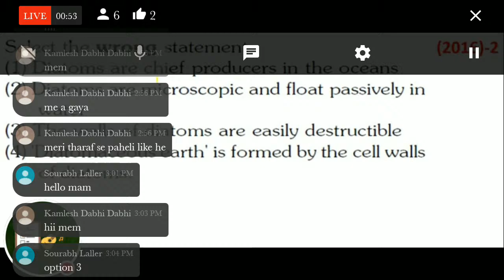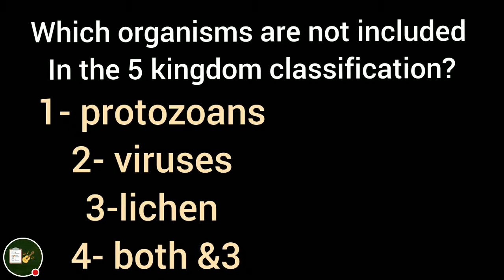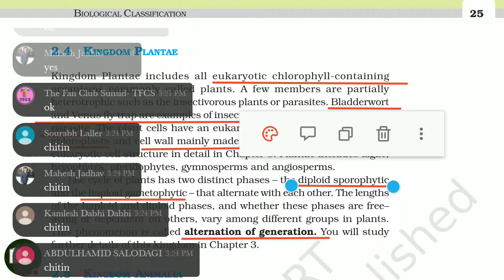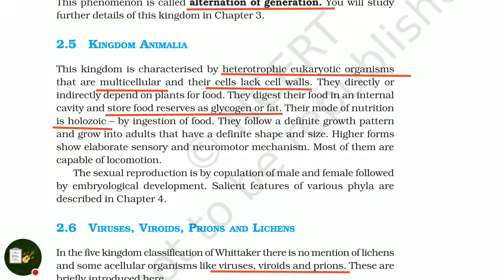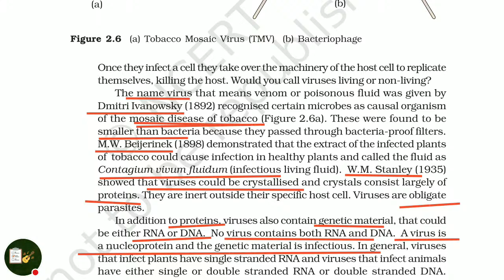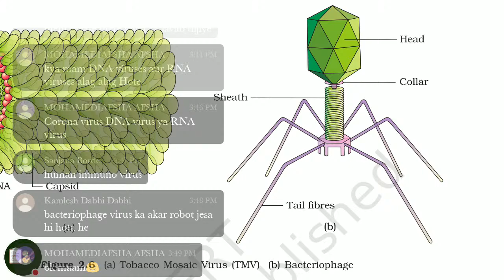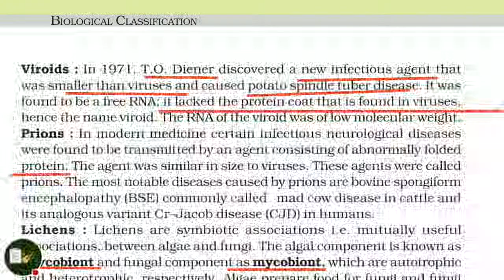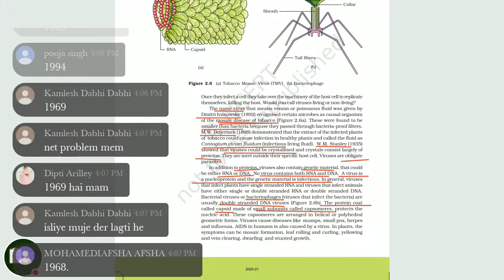Virus, Viroids, Prions And Lichens ( MCQ + REVISION)